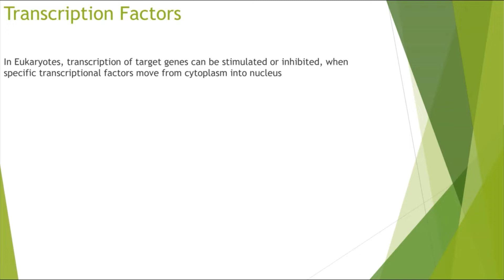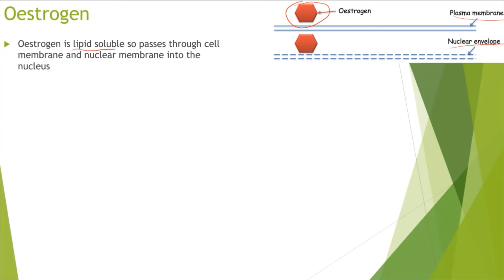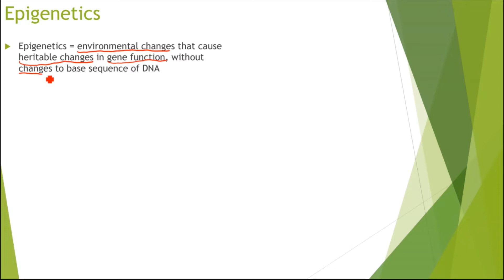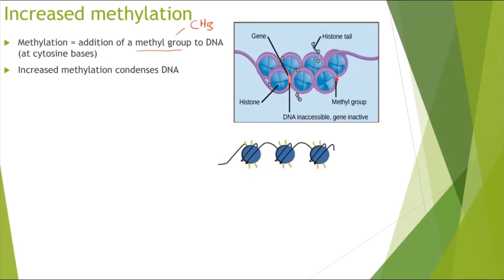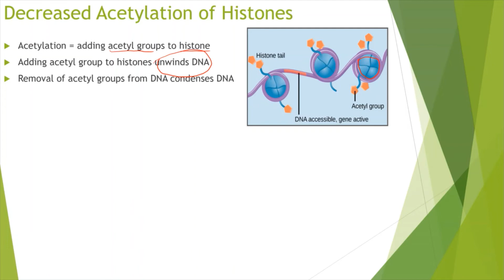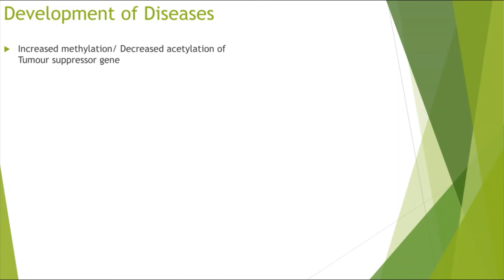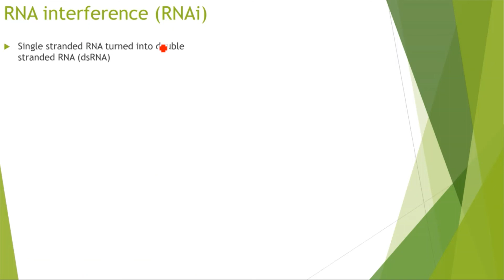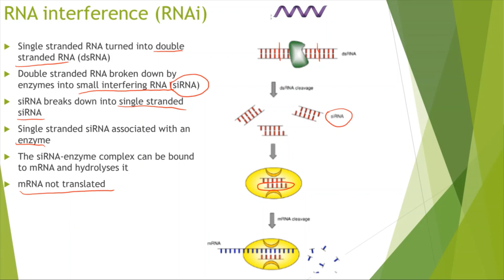Regulation of transcription & Translation - A-level Biology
In this video, we will cover Regulation of transcription & Translation from Gene Expression topic (Aqa). We will look at Transcription factors, the role of Oestrogen, Methylation, Acetylation and then apply this to cancer. Finally, we will look at RNA interference.